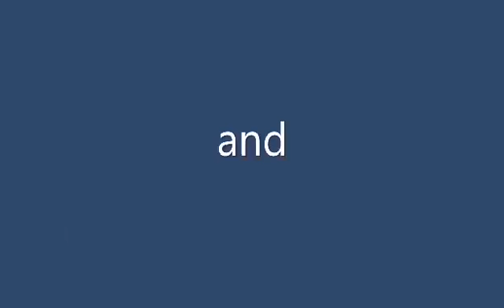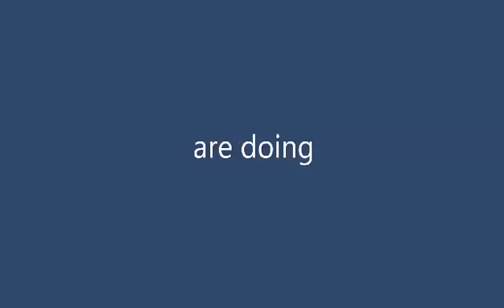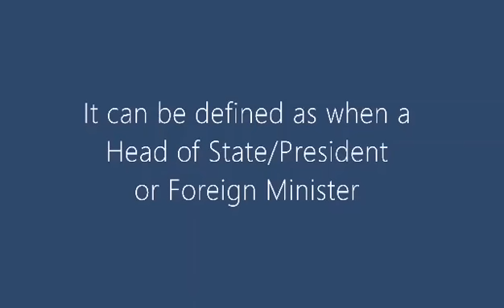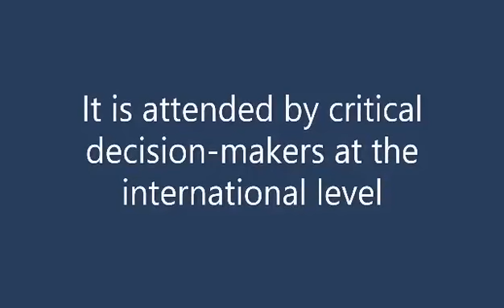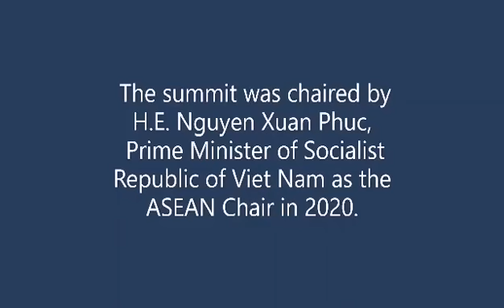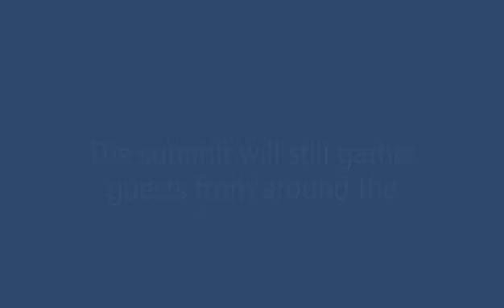3-3_POLSCI_G3